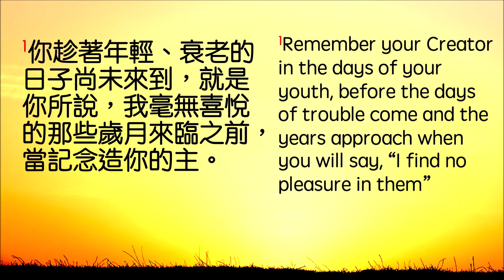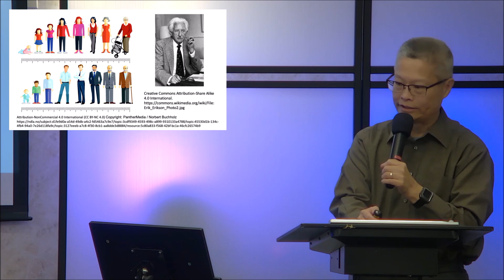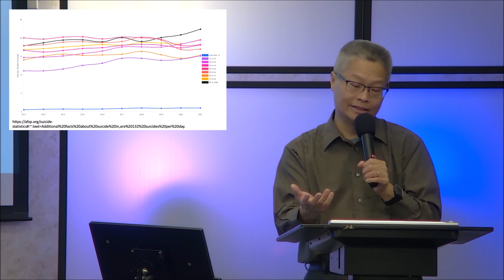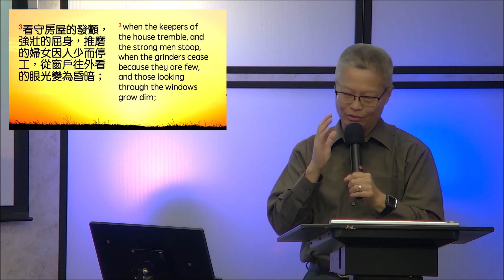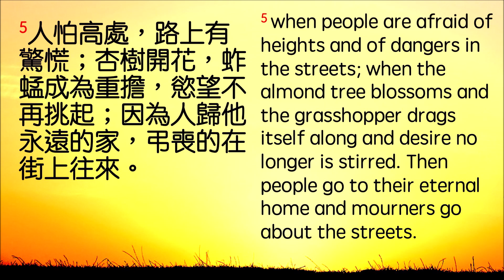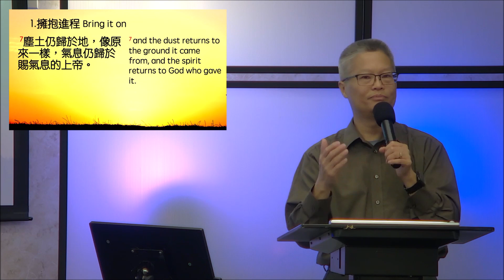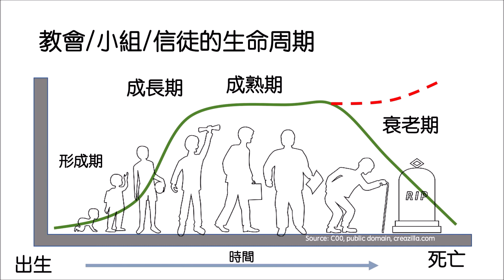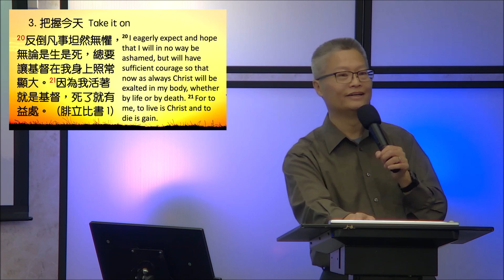Jul 30 | 夕陽無限好 | 梁廷益牧師 Rev. Dr. Ting Yik Leung | San Leandro 粵語崇拜